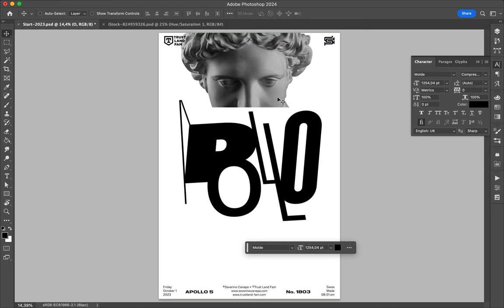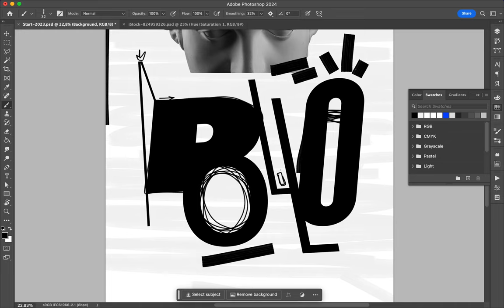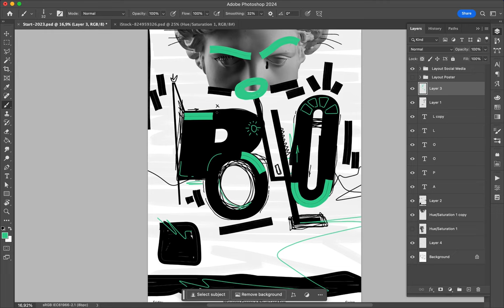Poster Speed Art 1803 What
Playful and fun digital artwork.